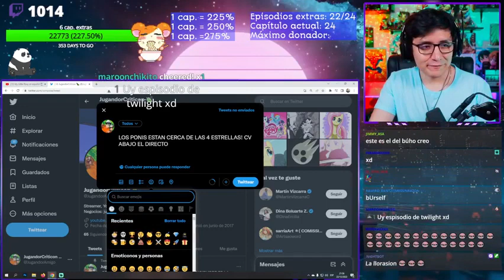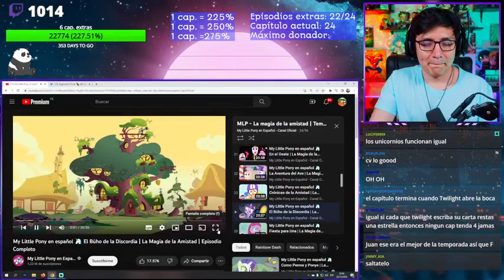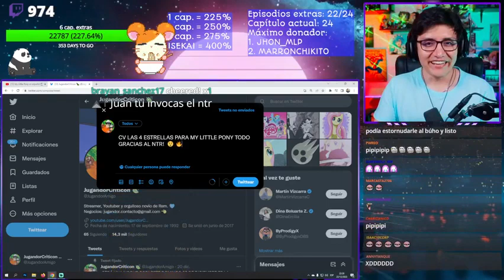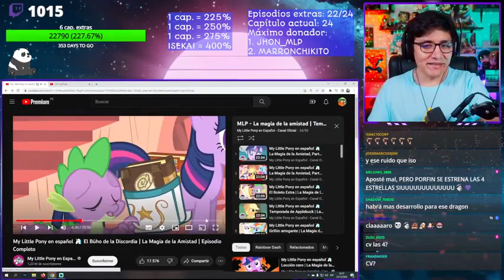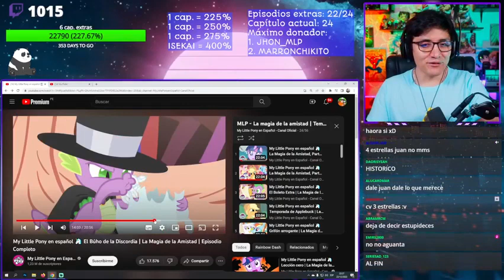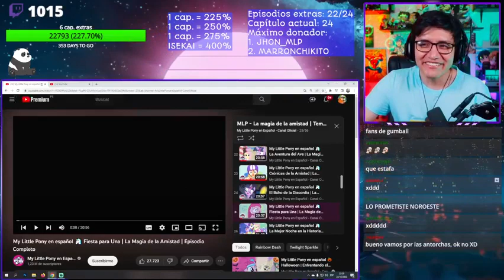JUGANDORCRITICON REACCIONA A MY LITTLE PONY Cap. 24 - El Búho de la Discordia